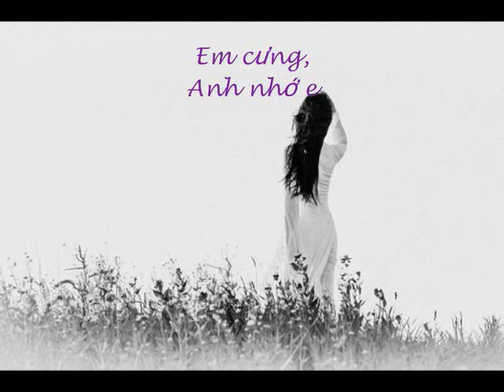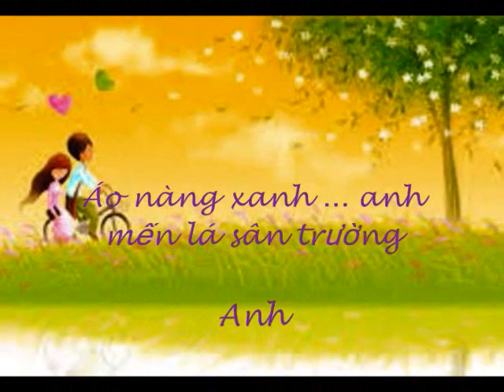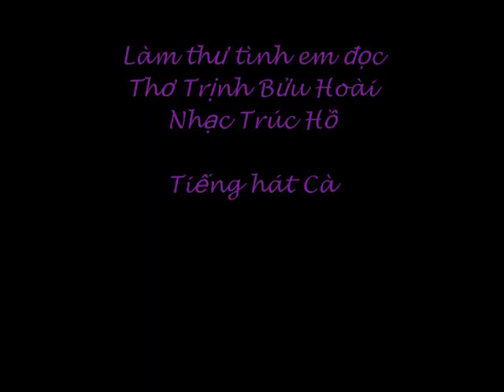Làm thơ tình em đọc-Trúc Hồ- Áo Cà Tím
Làm thơ tình em đọc -Thơ Trịnh Bửu Hoài -Nhạc Trúc Hồ - Video & tiếng hát Áo Cà Tím
Những ca khúc với tiếng hát Áo Cà Tím- Play list: